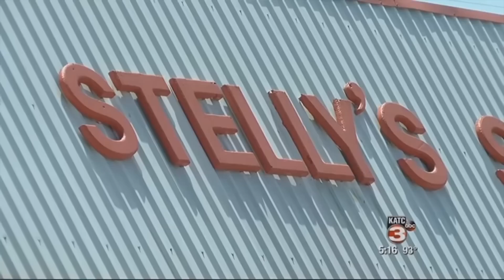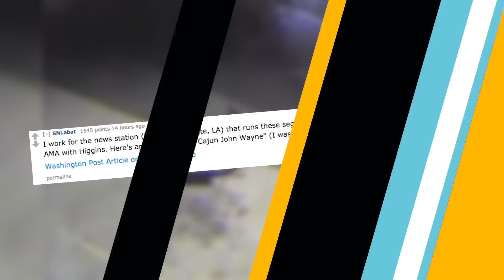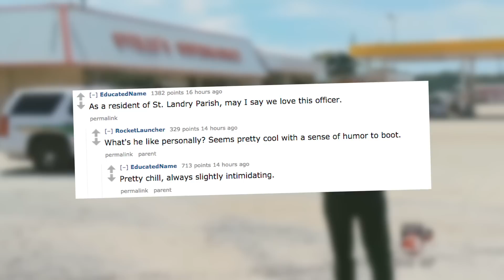Hilarious Louisiana 'Crime Stoppers' News Segment | What's Trending Now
Stelly’s Market and Restaurant in Melville, Louisiana, was broken into earlier this month, and the thief stole hundreds of dollars. There’s a $1,000 reward for information leading to the culprit’s arrest, and Lt. Higgins is sure that anyone who knows the perp will come forward. Do you think the Stelly’s thief will turn himself in?